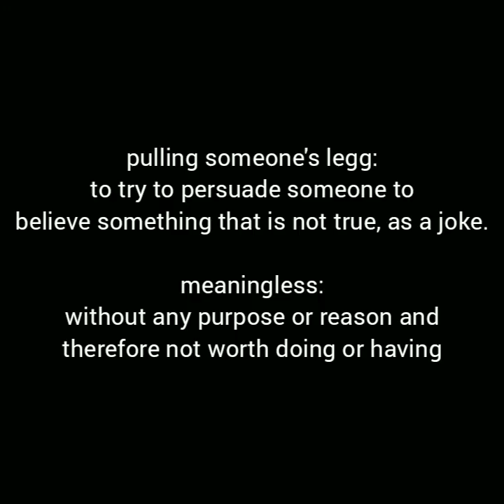Requiem for a Dream (2000). pulling someone's leg. meaningless.